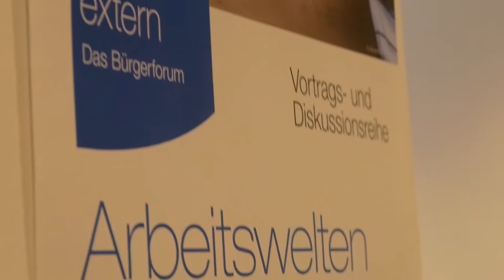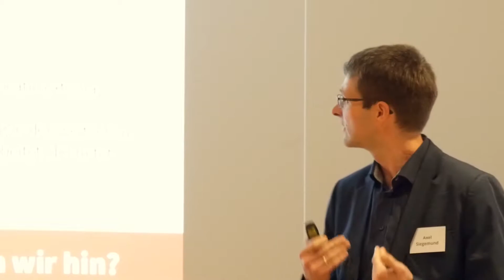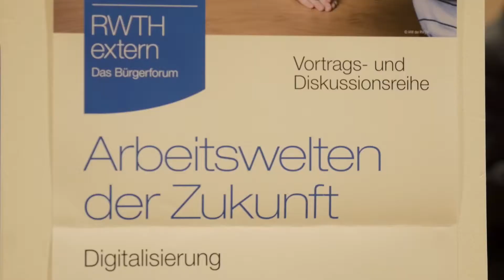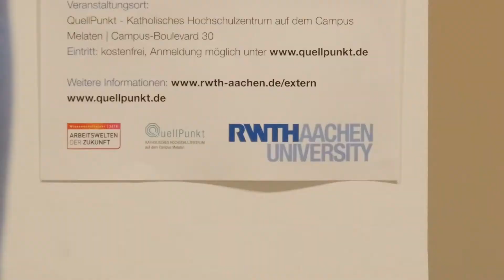Arbeitswelten der Zukunft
An vier Abenden haben sich unterschiedliche Referentinnen und Referenten Gedanken über die "Arbeitswelten der "Zukunft" gemacht. Wir waren für Euch beim vierten Abend dabei. Stattgefunden hat das Ganze im "QuellPunkt - Katholisches Hochschulzentrum auf dem Campus Melaten".